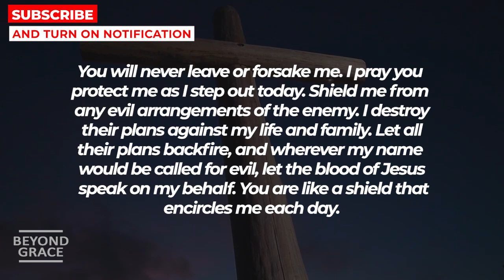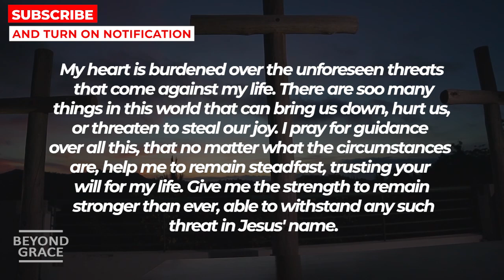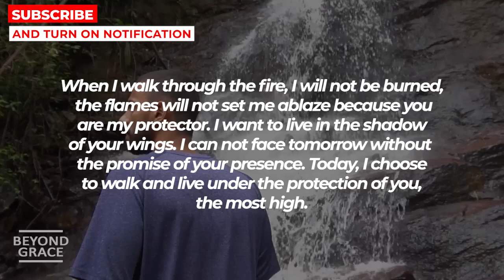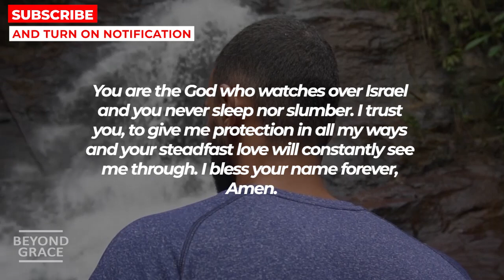GOD SAYS STOP AND SAY THIS PRAYER NOW | Powerful Miracle Prayer For Protection And Blessings